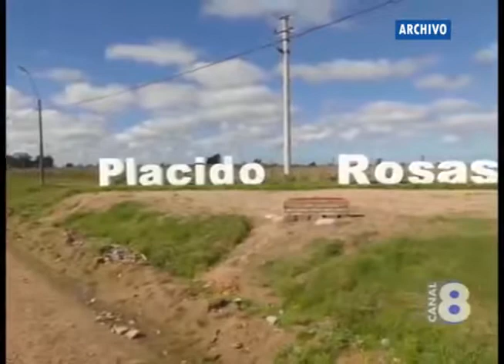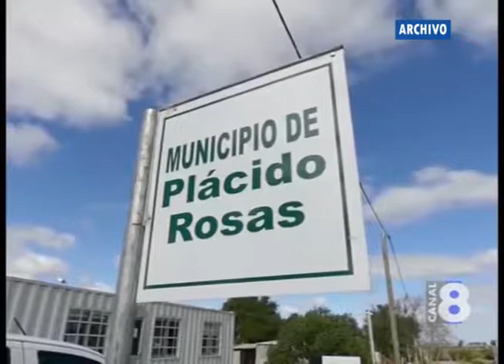VARIADAS ACTIVIDADES EN EL LANZAMIENTO DE LA TEMPORADA DE PLAYAS EN PLÁCIDO ROSAS